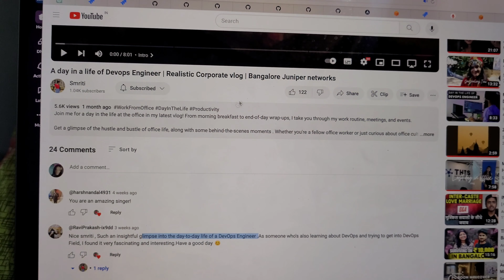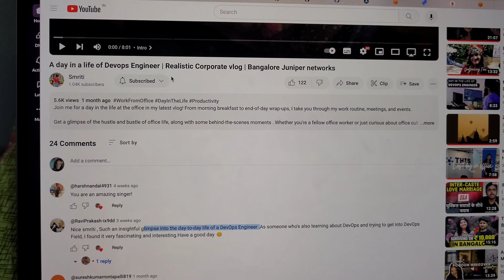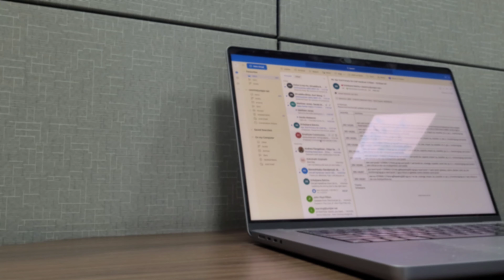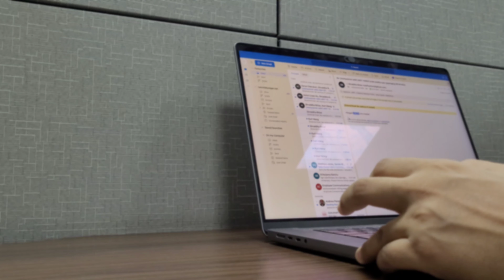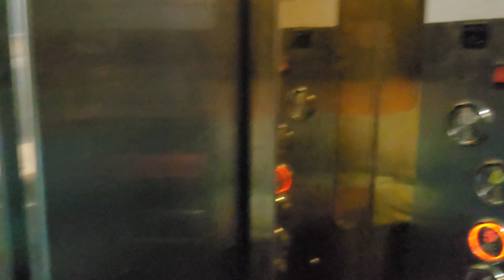A day in the life of a DevOps Engineer | My Day to Day activities | Work from office vlog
Ever wondered what it's like to be a DevOps Engineer?

Join me in this vlog as I take you through a typical day in my life, where I juggle multiple tasks and responsibilities to ensure seamless collaboration between development and operations teams.

From managing infrastructure to automating deployments, every day brings new challenges and opportunities to optimize processes and improve efficiency.

Whether you're a seasoned pro or just curious about the world of DevOps, this video offers a glimpse into the fast-paced and dynamic role of a DevOps Engineer.

🖇 Tasks and Responsibilities

00:00  Intro
01:14   Watch the part 1
01:12   Getting ready for Office
02:47   Checking my outlook mail.
03:05   Checking my Calender for the meetings scheduled.
04:38   Checking teams and slack messages
05:49   Work on Jira tasks assigned
05:57   Monitoring & Logging using Grafana and Prometheus
06:25   Maintaining databases on cloud platforms like AWS and GCP
06:38   Automation" or "Infrastructure Automation using Python, Bash scripts, Ansible playbooks and Jenkins pipelines
07:25   Troubleshooting and resolving errors in pods within a Kubernetes cluster
08:52   Tools used:

Version Control Systems (VCS):

• Git

• GitHub

Continuous Integration / Continuous Deployment (CI/CD):

• Jenkins

• CircleCI

Configuration Management:

• Ansible

Containerization and Orchestration:

• Docker

• Kubernetes

Infrastructure as Code (IaC):

• Terraform

Monitoring and Logging:

• Prometheus

• Grafana

Collaboration and Communication:

• Slack

• Microsoft Teams

• Google Cloud Platform (GCP)

Incident Managemnt:

• Pagerduty

09:38   Incident Response & troubleshooting
11:11   Self Learning

🖇  A B O U T  M E:
Hey, I’m Smriti and I am a corporate employee in juniper Networks .I am currently working as a Devops engineer based in Bangalore, India. I started making vlogs from the year 2023  about my life in Bangalore, my office life in IT field, singing related content and everything in between .

🖇  E Q U I P M E N T S   U S E D:
Mobile phone ▸ Samsung s20 fe
Tripod ▸ Portable bluetooth Tripod